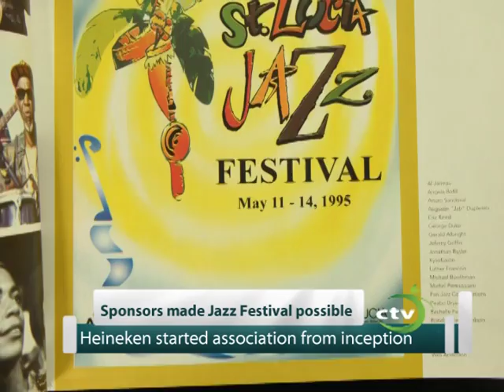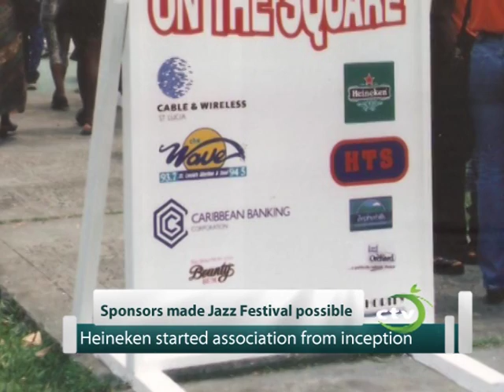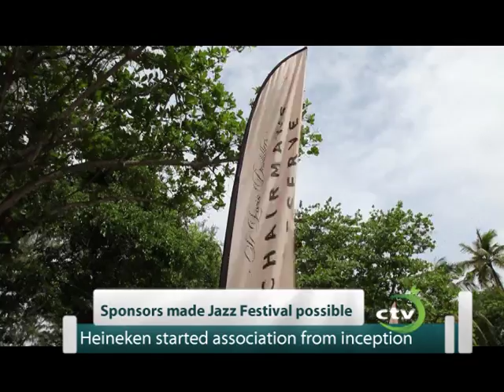St. Lucia Jazz Festival 25 years - Sponsors Tribute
St. Lucia Jazz Festival celebrates its 25th year in 2016.
It would not have been possible without the contribution of sponsors.